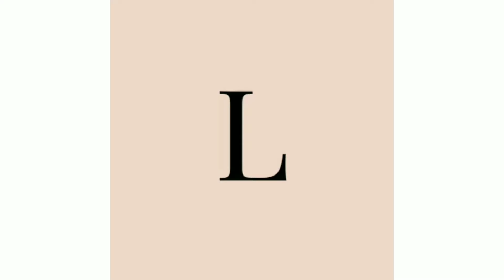stylish embroided shawls and duppata design for casual and formal dresses#dupatta